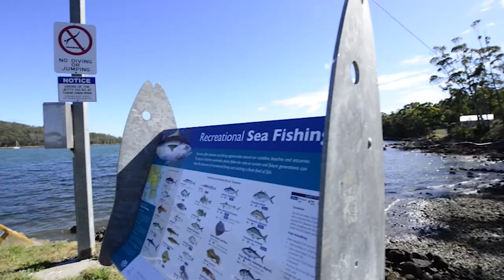25 George Street, Taranna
Lifestyle block near level
The 9 x 7 metre colorbond shed has both a kitchen, bathroom, and 2 bedrooms.  The open plan living area has a wood heater and insulated ceiling.
All of this is close to great fishing spots, surf beaches and beautiful bush walks.  Only 1 hour from the Hobart Airport.
• Large 1,863m2 block
• Near level
• Views of Norfolk Bay
• 9 x 7 metre colorbond shed
• Kitchen and Bathroom facilities
• Services connected